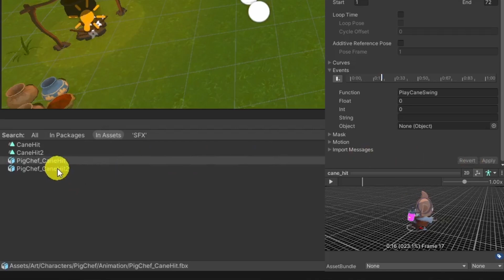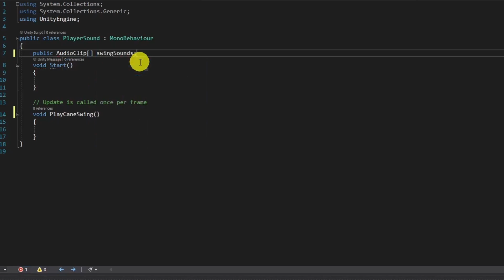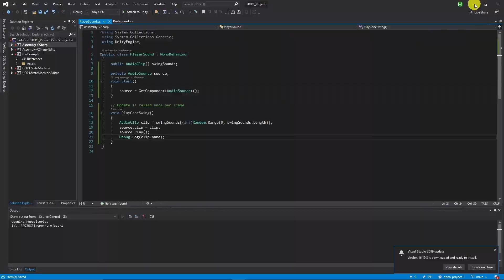Using Random Containers & Triggering Audio with Animation | Audio in Unity Episode2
📣Welcome to the 'Audio in Unity' series Episode2! In this video, we'll take your audio implementation in Unity to the next level. You'll learn how to trigger audio using animation events and create a random container for dynamic audio playback.

for sound effects and music packs!